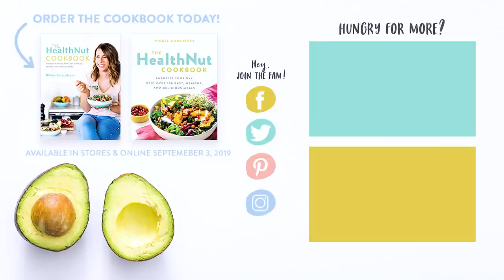THANKSGIVING 2021 | Baby’s First Thanksgiving, Family Gathering + Fall Weekend Vlog!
Today I'm sharing our first thanksgiving weekend as a family of four! In this vlog, we're all about the fall vibes with squash soup, a mini thanksgiving photoshoot and family time all while juggling a crawling nearly one-year-old! What's your favourite Thanksgiving food?

7 Life-Changing Healthy Habits to Start TODAY!

Camera & Equipment:
Vlogs •
Main Camera
Mini Tripod
Main Videos •
Main Camera

Hugs + Smoothies,
Nikole xo